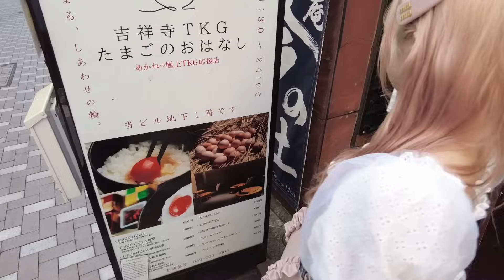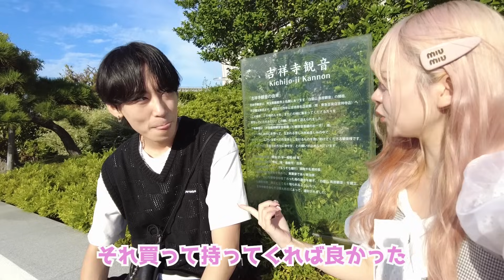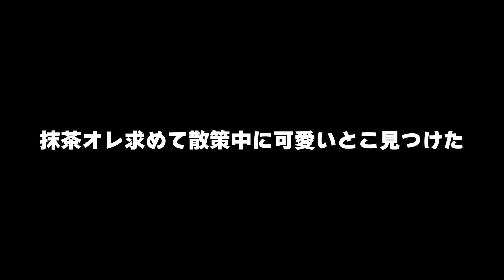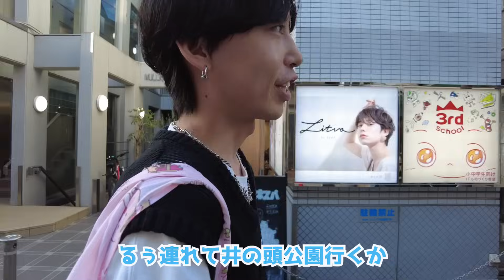【結婚3年目】休日の過ごし方が合わなすぎる…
今回はりゅなりさの休日を撮ってみました！

めちゃゆるゆるな動画ですが
最後までみてくれたら嬉しいです🥰🥰

皆さんいつも本当ありがとうございます❤️‍🔥

更新頻度下がったりしてますが…
2人のペースで楽しい動画発信していくので
これからもよろしくお願いしますッ🦭🤍

〒150-0002
東京都渋谷区渋谷2-22-3 渋谷東口ビル10F
株式会社BitStar りゅなりさ 宛